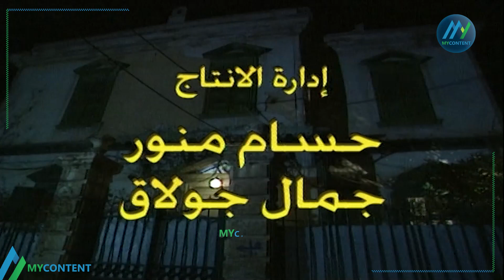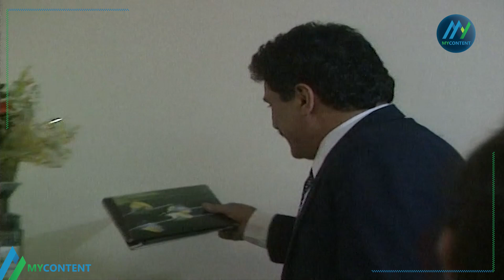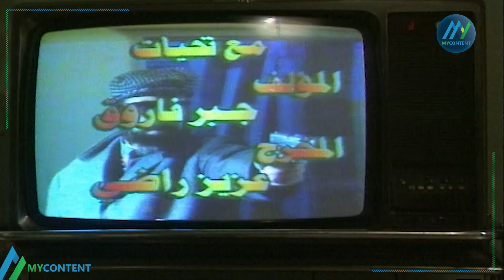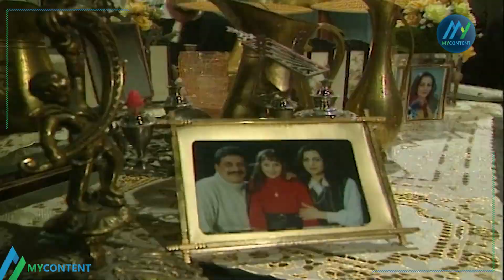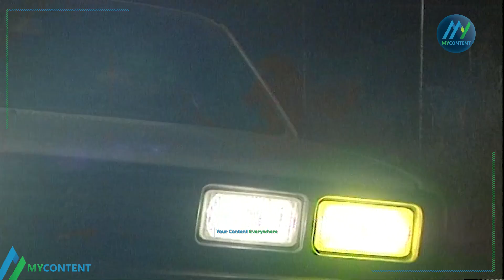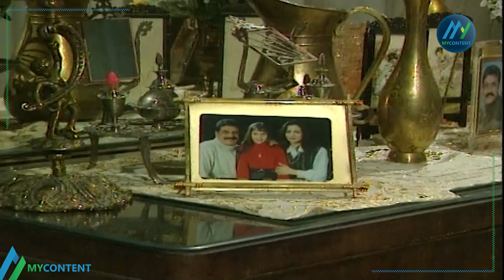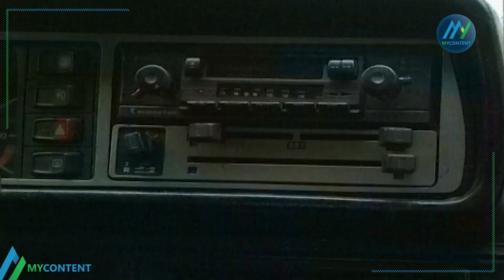Sahrat Alkhawf HD | سهرة الخوف كاملة